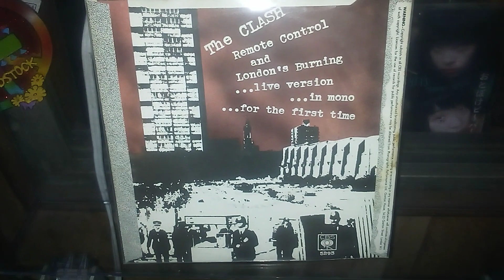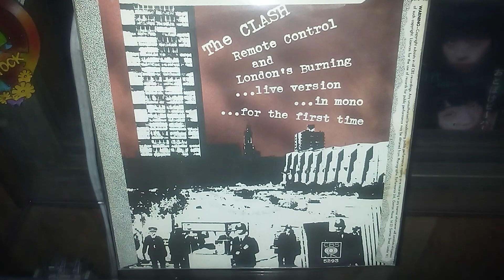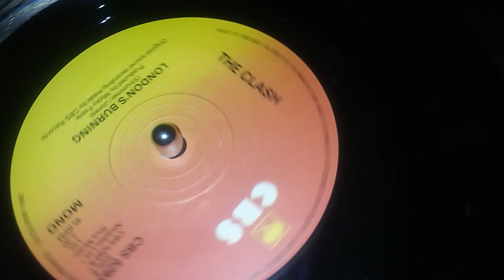LONDON'S BURNING by the Clash 7"45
A exciting live version of the Clash classic song!